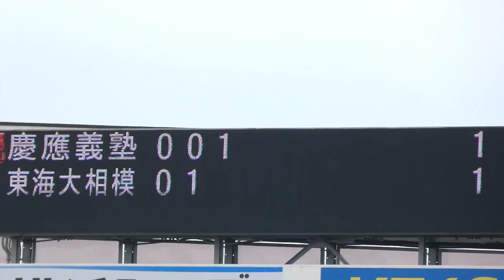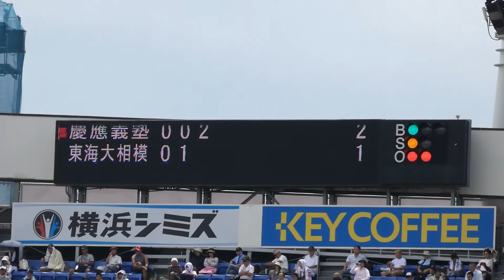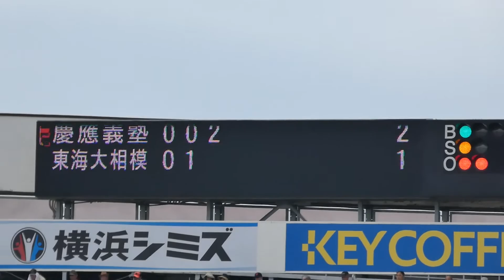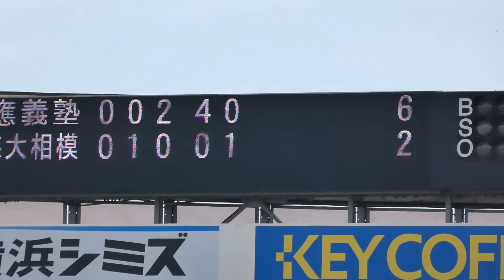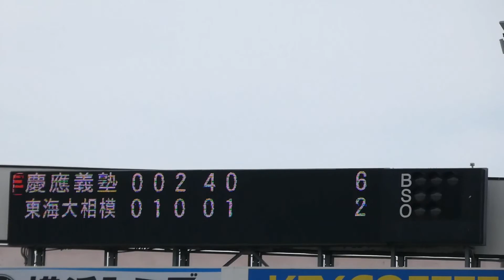慶應義塾 - 東海大相模 [3,4,5,6回] 2018年7月27日(金)第100回全国高校野球選手権記念北神奈川大会[準決勝]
[準決勝]

慶應義塾 7 - 4 東海大相模

慶應義塾　 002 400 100__7
東海大相模 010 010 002__4